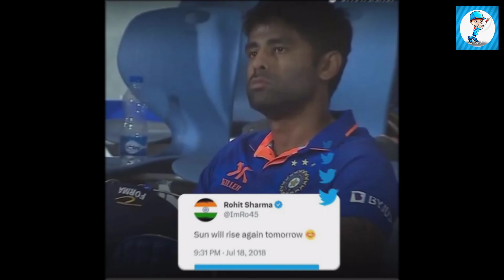Virat came in support of Surya after he gets emotional on his unsuccess in oneday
Virat Kohli came in support of Suryakumar Yadav. Friends, surya is being criticized fiercely after getting out for 0 in 3 consecutive oneday . People believe that Surya is not fit for ODI cricket. But Virat Kohli has come in support of Surya Kumar yadav, Kohli told in an interview that he has spoken to Surya, Surya Kumar yadav is very disappointed.  virat Kohli believes that it is not right to criticize Surya for just 3 matches. He has done so well in T20 that should not be ignored. Kohli told that he has also given some tips to Surya, and he will surely make a strong comeback now. Friends, what is your opinion on this, do comment.